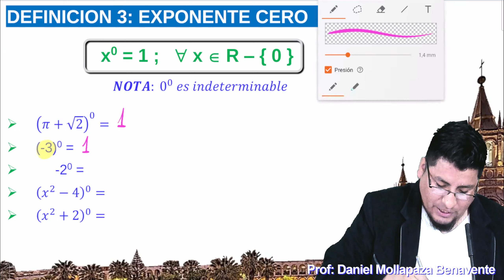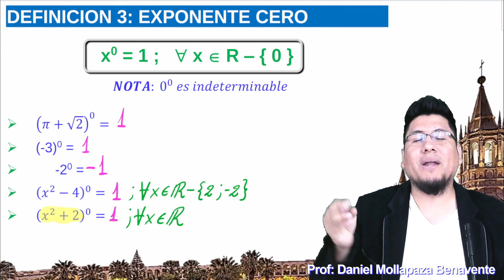TEMA 03 EXPONENTE CERO Y SUS EJERCICIOS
TEMA 03 EXPONENTE CERO Y SUS EJERCICIOS, mucho cuidado con las observaciones.

👉🏻Ecuaciones exponenciales
👉🏻Productos notables
👉🏻Factorizacion
👉🏻Fracciones algebraicas
👉🏻MCM Y MCD
👉🏻Racionalización

👉🏻Cuatro operaciones
👉🏻Divisibilidad
👉🏻Los números primos
👉🏻Números Racionales
👉🏻Proporcionalidad
👉🏻Reparto proporcional
👉🏻Promedios
👉🏻Estadística

👉🏻Ángulos
👉🏻Triángulos
👉🏻Polígonos
👉🏻Cuadriláteros
👉🏻Circunferencia
👉🏻Puntos y lineas notables
👉🏻Proporcionalidad
👉🏻Ángulos poliedros
👉🏻Poliedros regulares
👉🏻Solido poliédrico

👉🏻Sucesiones
👉🏻Analogías y distribuciones
👉🏻Series
👉🏻Números y figuras
👉🏻Operadores matemáticos
👉🏻Habilidad operativa
👉🏻Fracciones
👉🏻Porcentajes
👉🏻Proporcionalidad
👉🏻Problemas sobre relojes
👉🏻Criptoaritmética
👉🏻Mezclas
👉🏻Áreas y perímetros
👉🏻Móviles
👉🏻Análisis combinatorio
👉🏻Probabilidades
👉🏻Razonamiento lógico

👉🏻Análisis dimensional
👉🏻Análisis vectorial
👉🏻Dinámica lineal
👉🏻Rozamiento, fuerza de fricción
👉🏻Dinámica Circular
👉🏻Gravitación universal
👉🏻Movimiento Armónico simple
👉🏻Péndulo simple
👉🏻Calorimetráa, calor
👉🏻Teoría científica de los gases
👉🏻Termodinámica
👉🏻Ley de coulomb y campo eléctrico
👉🏻Potencial eléctrico
👉🏻Capacidad eléctrica
👉🏻Electrodinámica
👉🏻Circuitos eléctricos
👉🏻Magnetismo
👉🏻Electromagnetismo
👉🏻Ondas electromagnéticas
👉🏻Óptica
👉🏻Refracción de la luz
👉🏻Fotométrica

Estructura atómica
Nube electrónica y configuración electrónica
Tabla periódica
Enlace químico
Compuestos inorgánicos
Reacciones químicas
Unidades químicas de masa
Fase gaseosa
Soluciones
Estequiometria
Electroquimica
Cinética Química-Equilibrio químico
ETC.